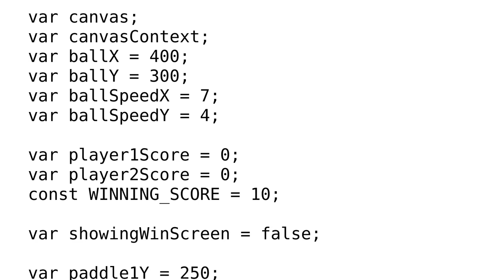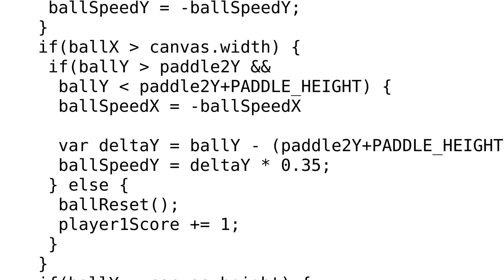Code Review: Classing Pong game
With thanks & praise to God, and with thanks to the many people who have made this project possible! You are responsible for your own actions.